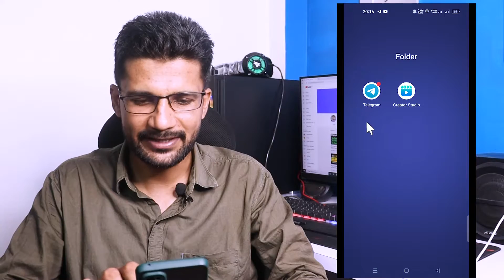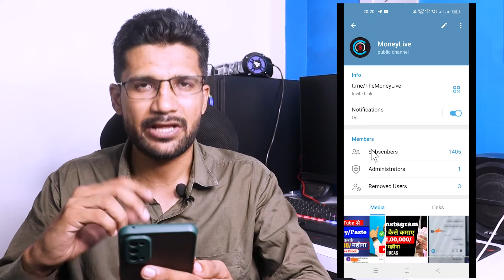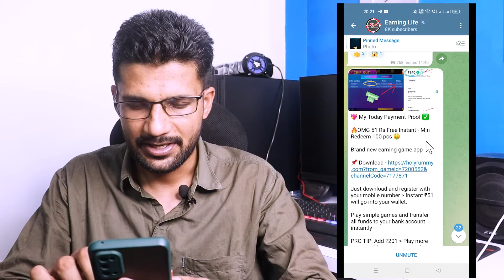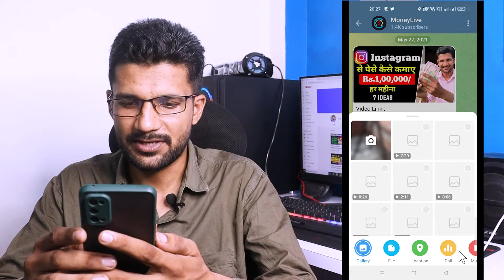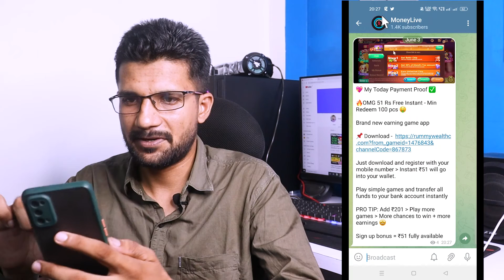Earned 20,000₹ Work Daily/10 Minutes ! Copy Paste Work By Telegram ! Telegram Se Paisa Kaise Kamae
how to earn money from telegram app | how to make money from telegram channel

telegram channel,how to earn money from telegram app
top 5 ways to earn money from telegram channel
how to earn money from telegram hindi

cashy,online jobs at home
online earning
earn money app
earning app